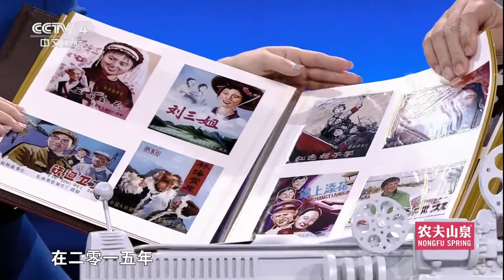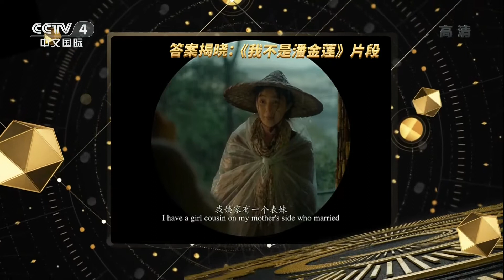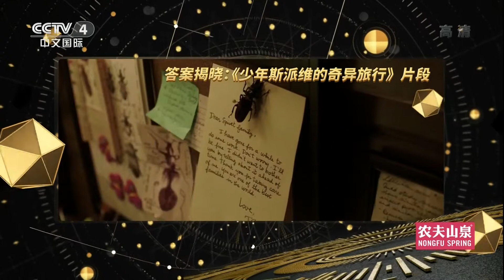[环球影迷大会] 20180210 七步之遥 | CCTV中文国际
【栏目介绍】
《环球影迷大会》电影文化益智类节目，72位影迷组成超迷团选手，与专业嘉宾以及15位媒体团成员，共同掀起电影知识风暴。节目选手无论从年龄，还是职业类型跨度都非常大，但无一例外都拥有超强的阅片实力。“世界电影百科，全球影迷狂欢”，让爱电影的影迷更懂电影。